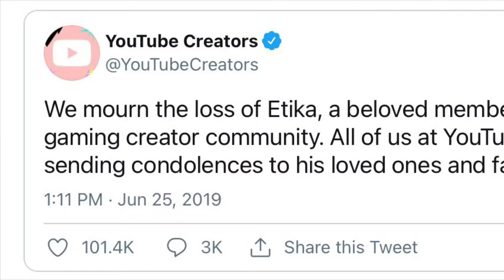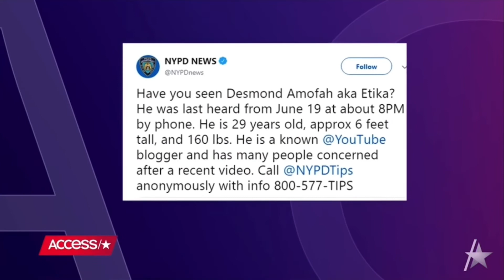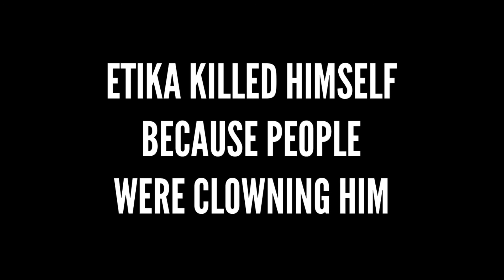Etika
Let’s spread more awareness about mental health.